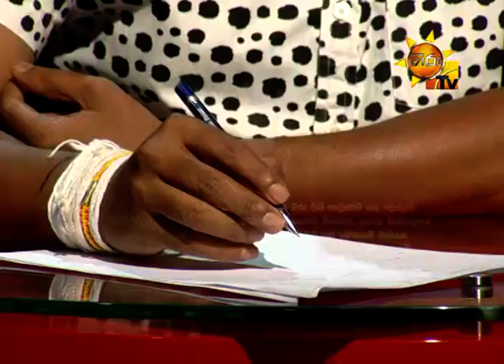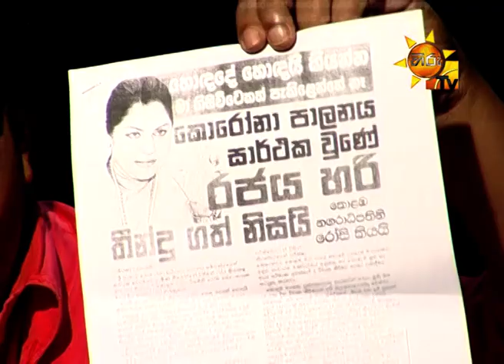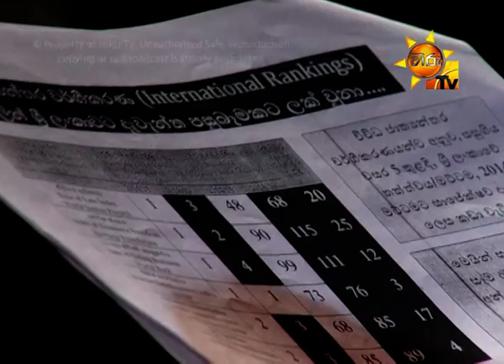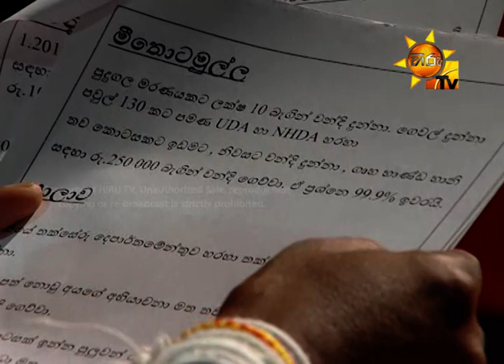Hiru TV Balaya | Episode 357 | 2020-07-28